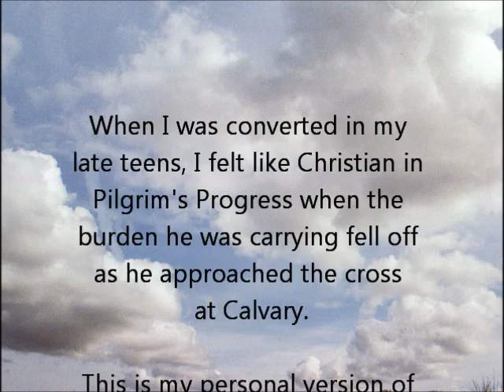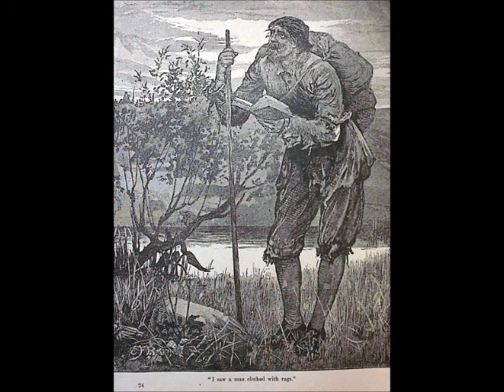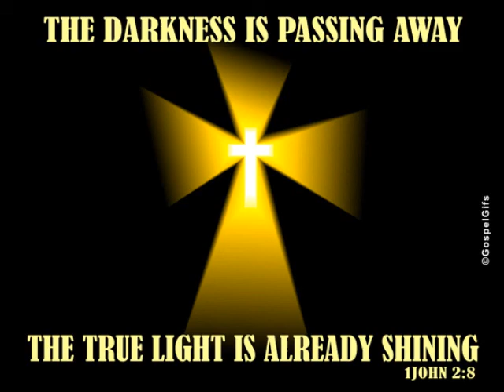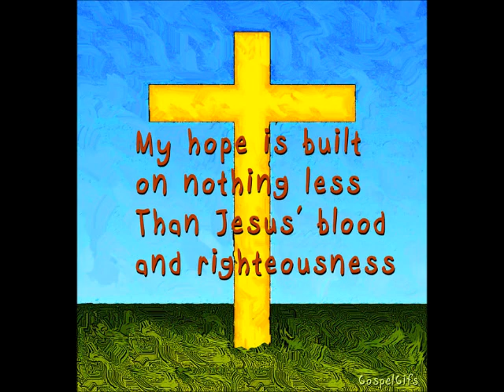Worried Man Blues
My conversion experience, like Christian in Pilgrim's Progress, likened to a burden falling away as this personalised traditional folk song.